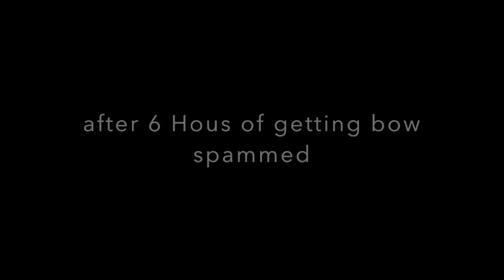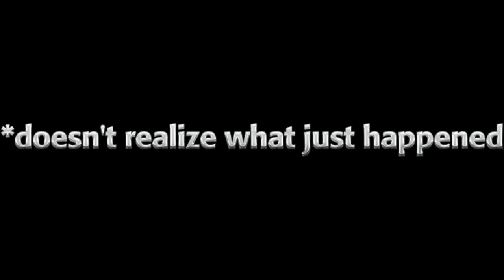SKYWARS SAITAMA CHALLENGE! | WE ACTUALLY DO IT!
A special thanks to CharleyCharizard for his Profile pic check out his store and his YT